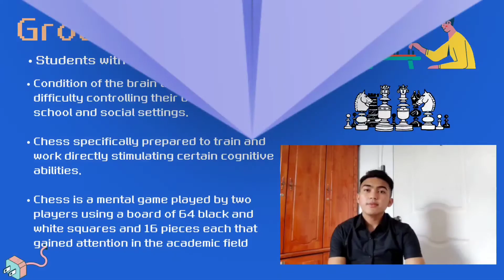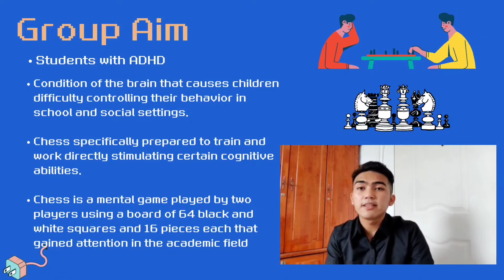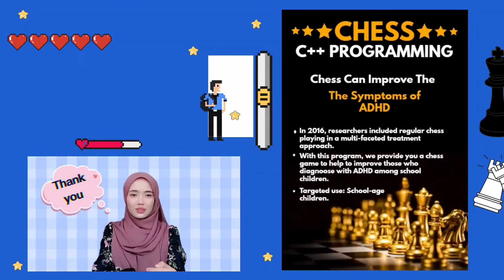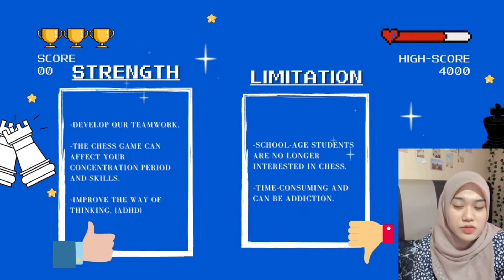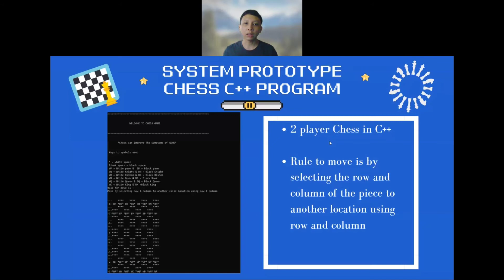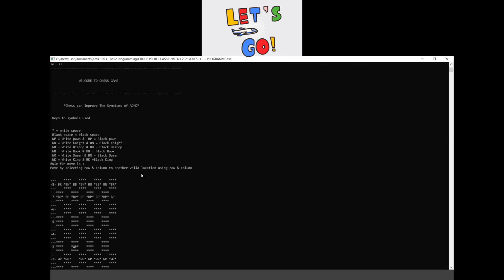Chess C++ Programming (source code provided in the description below)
KMK 1093 BASIC PROGRAMMING
LECTURER: DR HARDYMAN

GROUP MEMBERS:
Reinhold Carlos Anak Michael Umar 81043
Muhammad Akmal Bin Hasli 80194
Angely Jasmine Anak Buchin 78832
Nur Ladya Sari Binti Johari 80656
Nadzwani Anisa Binti Ismail 80320